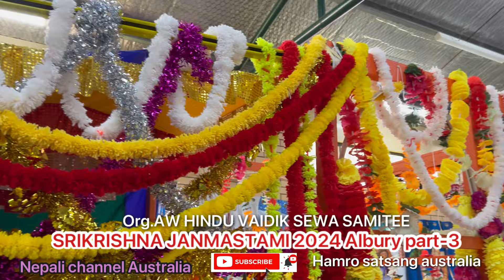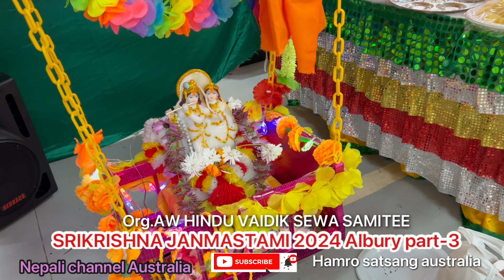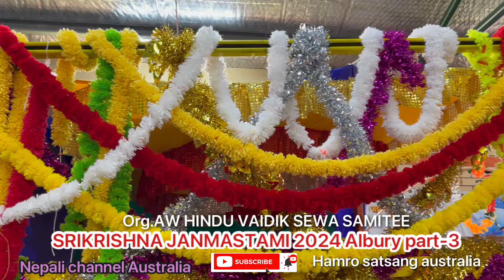SRIKRISHNA JANMASTAMI 2024